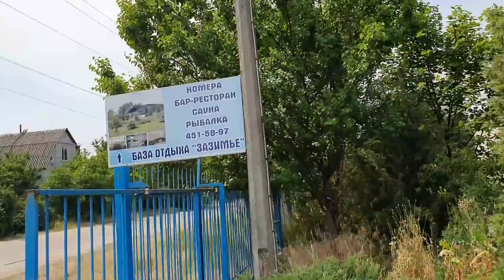МАСТЕР ШЕФ. СЕКРЕТНАЯ ИНФА!!Где ЖИВУТ и ЕДЯТ участники?